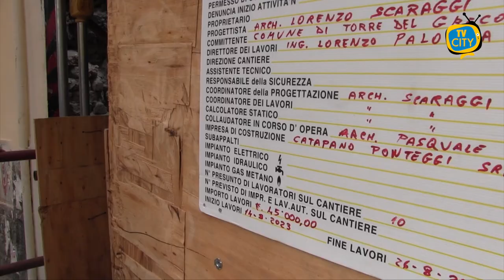Sfollati e viabilità: le criticità di settembre. L'intervista al sindaco Mennella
Settembre. Tempo di ritorni e di riprese. Ai nostri microfoni il sindaco di Torre del Greco, Luigi Mennella, per una panoramica d'insieme sullo stato oggettivo di corso Umberto.

Una serie di provvedimenti, dunque, da mettere necessariamente in campo per offrire uno spiraglio di sollievo a quanti ancora oggi, dal 16 luglio scorso, vivono la difficoltà di non potersi ritrovare tra le mura delle proprie abitazioni, in un quartiere oltretutto segnato anche dall'ulteriore disagio di una totale paralisi dell'attività commerciale.

Una rabbia, quasi esasperata, manifestata nei giorni scorsi per chiedere tutele e risposte all'Amministrazione comunale, oggi a lavoro anche per risolvere l'ultetiore rebus della viabilità considerata l'imminente ripresa delle attività scolastiche e la centralità funzionale di corso Umberto.